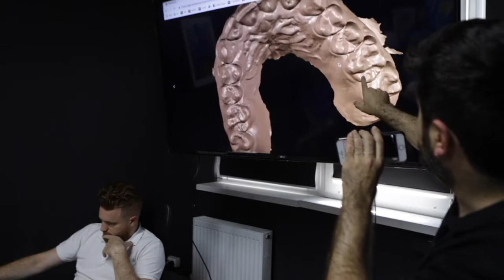Come si rendono confortevoli le protesi dentali ?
Quando creiamo le protesi dentali da avvitare sugli impianti cerchiamo sempre di dare al paziente il massimo confort estetico seguendo le sue indicazioni su cosa non va bene secondo lui,

alla fine è tutta una questione di testa, denti più grandi o più piccoli,

la riabilitazione deve però seguire il più possibile le volontà del paziente.